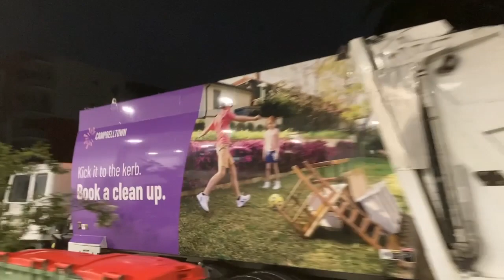Campbelltown Bulk Bins | Council Clean Up | Bulk Waste *The New Signage*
INFORMATION ABOUT THIS VIDEO:

As you can hear in the video the driver said most trucks will be getting this new signage, confused why, since the contract is on its last couple of years, but oh well, more content for you guys ey. The video consists of 2 660l wheelie bins and 2 1100l wheelie bins!

Please remember that nothing in my channel should be inflicted with the driver. If there is an issue with the drivers performance, it would be preferred if the driver could be informed instead of getting in trouble to improve for the next time.

Like this video and leave a comment at your ease.

under ‘Surveillance Devices Act 2007 (NSW) SECTION 8’ I have a right to upload videos publicly taken on public property if the driver has granted to have their voice in the video and their face or not. This section provides the statement that if a driver talks and doesn’t want to have his voice I should take it out and that is under If it’s classified as a conversation. Photo or image is legal. Legal actions taken when required.

IF YOU USE THE FOLLOWING FOOTAGE, LEGAL ACTIONS WILL BE USED AGAINST YOU!

IGNORE TAGS*